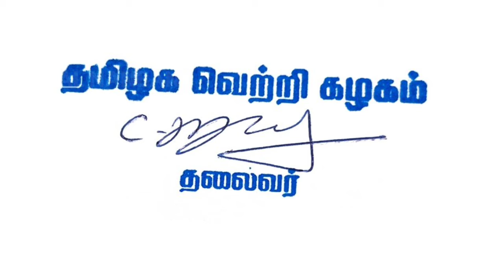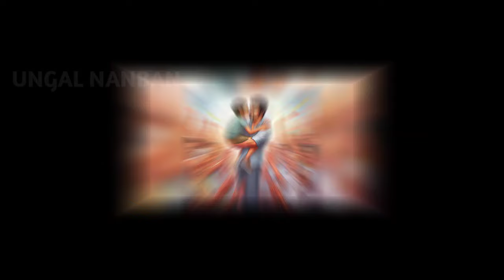விஜய்யை பார்த்து ஏன் திமுகவுக்கு பயம் | Rajni Kamal மாதிரி Vijay இல்லை | சவுக்கு சங்கர்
Savukku shankar about tvk vijay..